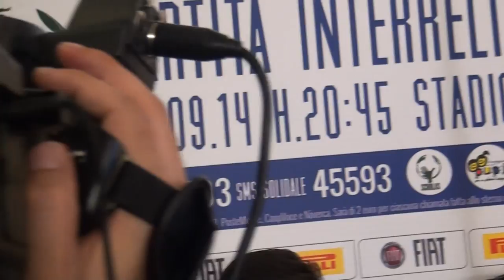Zanetti Partita per la Pace con Papa Francesco - Video Conferenza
Video della conferenza stampa di Javier Zanetti per la partita della Pace promossa da Papa Francesco.
E’ stata presentata ufficialmente oggi la Partita Interreligiosa Per la Pace che si giocherà lunedì 1° settembre 2014 alle ore 20.45 allo Stadio Olimpico di Roma. L’esibizione coinvolge un’ampia
selezione dei migliori calciatori di oggi e di ieri a livello mondiale, in rappresentanza di culture e religioni diverse:
buddista, cristiana (cattolica, protestante, evangelica), ebraica, induista, musulmana, shintoista. Un’occasione unica per
dimostrare quanto lo sport, il grande calcio in particolare, possa veicolare un messaggio di fratellanza e condivisione
che unisca tutti i popoli nel nome della Pace. I fantastici campioni impegnati sul campo daranno vita ad un’esibizione
che unirà simbolicamente tutto il pianeta all’insegna del più autentico spirito sportivo dedicando al contempo un
momento di riflessione sull’importanza della Pace nel mondo. Lo Stadio Olimpico di Roma sarà infatti collegato in
diretta televisiva, web e radiofonica, ai media di tutti i continenti.
I proventi dell’iniziativa - ispirata personalmente da Papa Francesco e organizzata da Scholas Occurrentes e Fondazione
PUPI - sono destinati interamente al finanziamento del progetto “Un’Alternativa di Vita” che offrirà a migliaia di bambini
e ragazzi di Buenos Aires un sostegno concreto, strutturato e continuativo e promuoverà lo sviluppo della Rete delle
Scuole per l’Incontro.